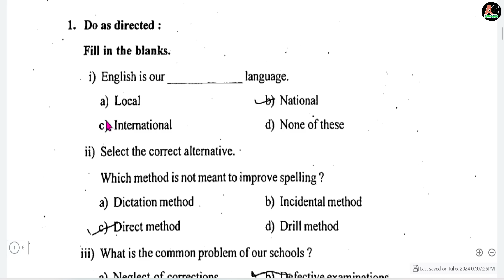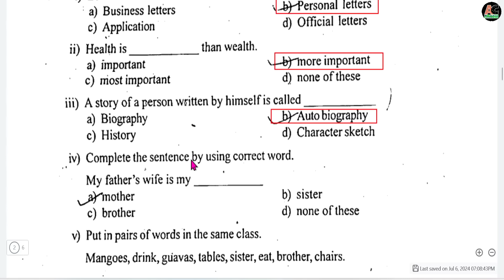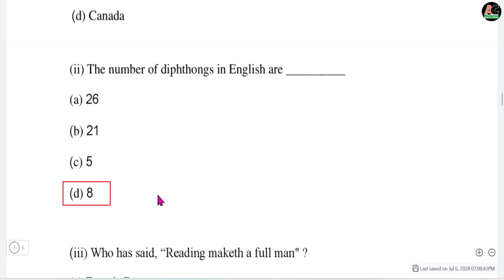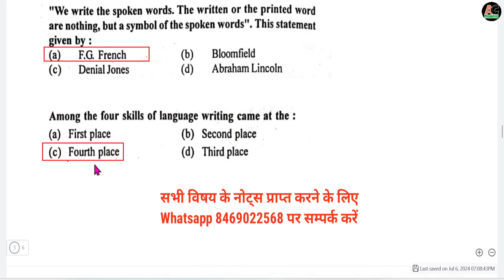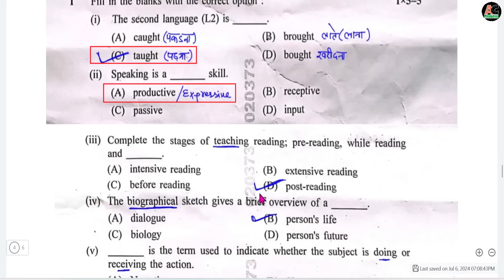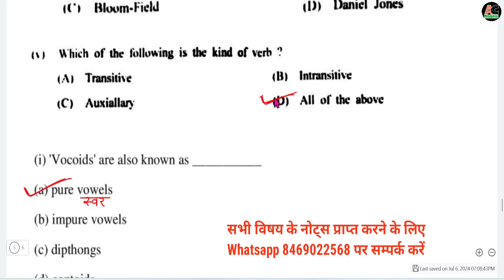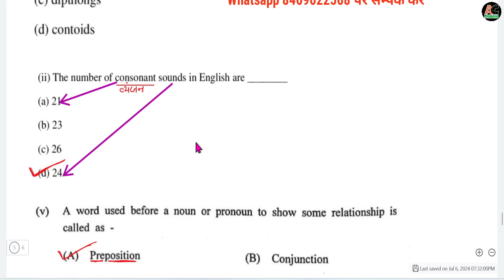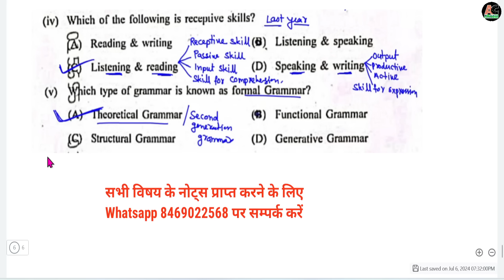Proficiency in English MP DELED 2nd year Important Question 2024/Proficiency in English MPDELED 2024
801 बाल्यावस्था एवं बाल विकास
Childhood and Development of Children

802 समसामयिक भारतीय समाज में शिक्षा।
Education in contempoary Indian Society

803 पूर्व बाल्यावस्था-परिचर्या एवं शिक्षा
Early Childhood Care and Education

804 भाषा बोध एवं प्रारंभिक भाषा विकास
Understanding Language and Early Language Development

805 पाठ्यचर्या शिक्षण संप्रेषण तकनीकी का एकीकरण
Padagogy and IT Integration across the Curriculum

806 Proficiency in English

807 योग शिक्षा Yoga Education

मातृभाषा/क्षेत्रीय भाषा शिक्षण
Pedagogy of Mother Tongue/Regional Language

808 हिन्दी भाषा शिक्षण Hindi Language Teaching

809 संस्कृत Sanskrit Teaching

810 मराठी Marathi Teaching

811 उर्दू Urdu Teaching

812 Pedagogy of English

813 गणित शिक्षण (प्राथमिक तथा पूर्व प्राथमिक के लिये)
Pedagogy of Mathematics Education (for Early Primary and primary school)

901 संज्ञान अधिगम और बाल विकास
Cognition learning and the Development of Children

902 समाज शिक्षा और पाठ्यचर्या बोध
Understanding of Society Education and Curriculum

903 शिक्षा में समावेशी एवं जेंडर मुद्दे
Emerging Gender and Inclusive Perspecitives in Education

904 शालेय संस्कृति, नेतृत्व और शिक्षक विकास
School Culture, Leadership and Teacher Development

905 Proficiency in English

906 योग शिक्षा Yoga Education

907 पर्यावरणीय अध्ययन शिक्षण
Pedagogy of Environmental Studies (for early Primary and Primary)

वेकल्पिक विषय शिक्षण
Optional Pedagogy Courses

908 समाजिक विज्ञान शिक्षण Pedagogy of social science

909 अंग्रेजी भाषा शिक्षण Pedagogy of English Language

910 गणित शिक्षण Pedagogy of Mathematics

911 विज्ञान शिक्षण Pedagogy of science

801 baalyaavastha evan baal vikaas 2024
chhildhood and daivailopmaint of chhildrain 2024

802 samasaamayik bhaarateey samaaj mein shiksha 2024
aiduchation in chontaimpoary indian sochiaity 2024

803 poorv baalyaavastha-paricharya evan shiksha 2024
aiarly chhildhood charai and aiduchation 2024

804 bhaasha bodh evan praarambhik bhaasha vikaas 2024
undairstanding languagai and aiarly languagai daivailopmaint 2024

805 paathyacharya shikshan sampreshan takaneekee ka ekeekaran 2024
padagogy and it intaigration achross thai churrichulum 2024

806 profichiainchy in ainglish 2024

807 yog shiksha 2024 yog aiduchation 2024

maatrbhaasha/kshetreey bhaasha shikshan
paidagogy of mothair tonguai/raigional languagai

808 hindee bhaasha shikshan 2024  hindi languagai taiachhing 2024

809 sanskrt 2024 sanskrit taiachhing 2024

810 maraathee 2024 marathi taiachhing 2024

811 urdoo 2024 urdu taiachhing 2024

812 paidagogy of ainglish 2024

813 ganit shikshan 2024 (praathamik tatha poorv praathamik ke liye)
paidagogy of mathaimatichs aiduchation 2024 (for aiarly primary and primary schhool)

901 sangyaan adhigam aur baal vikaas 2024
chognition laiarning and thai daivailopmaint of chhildrain 2024

902 samaaj shiksha aur paathyacharya bodh 2024
undairstanding of sochiaity aiduchation and churrichulum 2024

903 shiksha mein samaaveshee evan jendar mudde
aimairging gaindair and inchlusivai pairspaichitivais in aiduchation 2024

904 shaaley sanskrti, netrtv aur shikshak vikaas 2024
schhool chulturai, laiadairship and taiachhair daivailopmaint 2024

905 profichiainchy in ainglish 2024

906 yog shiksha 2024 yog aiduchation 2024

907 paryaavaraneey adhyayan shikshan 2024
paidagogy of ainvironmaintal studiais 2024 (for aiarly primary and primary)

vekalpik vishay shikshan
optional paidagogy choursais

908 samaajik vigyaan shikshan 2024  paidagogy of sochial schiainchai 2024

909 angrejee bhaasha shikshan 2024 paidagogy of ainglish languagai 2024

910 ganit shikshan 2024 paidagogy of mathaimatichs 2024

911 vigyaan shikshan 2024 paidagogy of schiainchai 2024